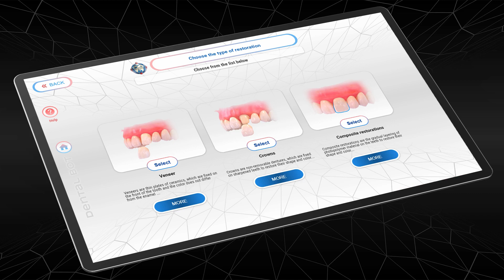Video №33. Selecting the type of restoration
Examine in detail each of the presented restoration types and choose the most suitable for you.
To register in the Dental Bot system, place a request on our